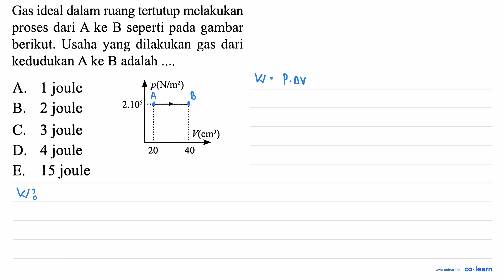Gas ideal dalam ruang tertutup melakukan B seperti pada gambar proses dari ke A berikut, Usaha ya...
Gas ideal dalam ruang tertutup melakukan B seperti pada gambar proses dari ke A berikut, Usaha yang dilakukan gas dari kedudukan Ake B adalah joule p(Nlm?) A. 1 2 joule 2,105 B 3 joule C. V(cm ) 4 joule D; 20 40 15 joule E.

Topik atau Materi: Hukum I Termodinamika - Hukum Termodinamika - Termodinamika - Fisika Kelas 11 SMA - K-13

Sumber Soal: Excellent Fisika SMA/SMK, K-13, SM, 2015 , Yrama Widya

00:00 : Bedah Soal
01:00 : Konsep, rumus dan pengertian Hukum I Termodinamika
01:18 : Langkah penyelesaian soal
00:54 : Jawaban akhir
01:24 : Penutup